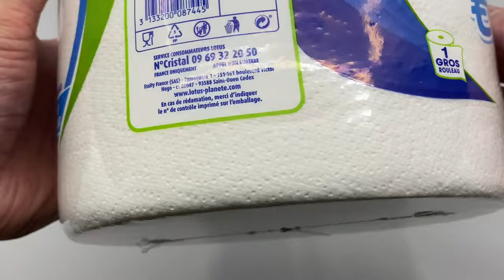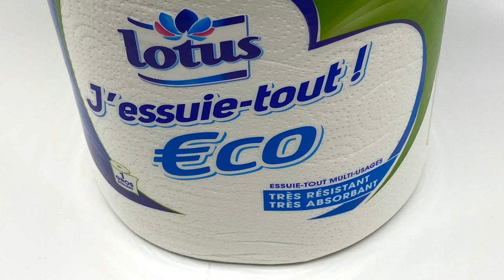Lotus J'essuie-Tout ! Eco Rouleau